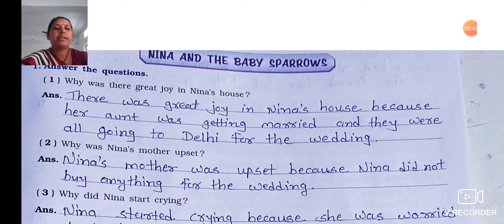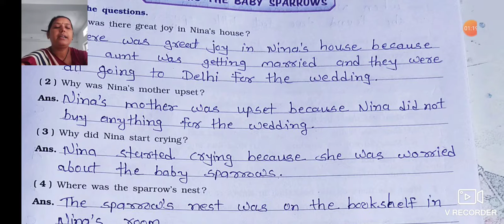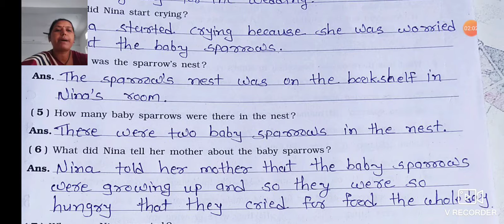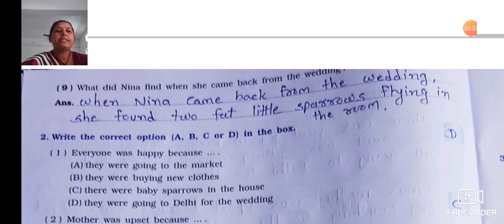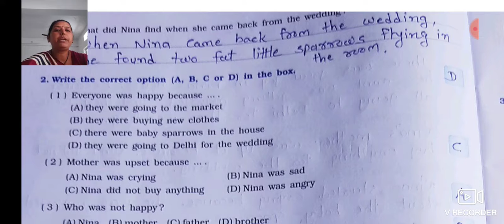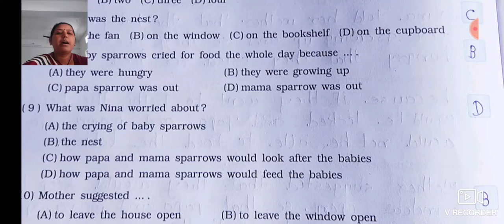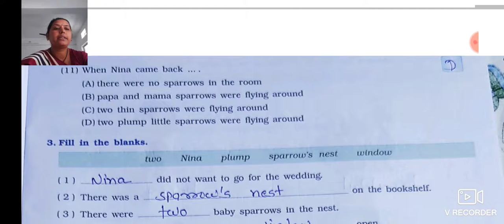STD 3 ENG CH 2 W B